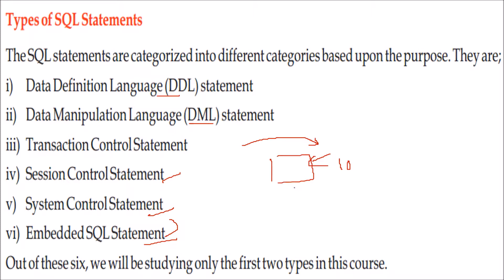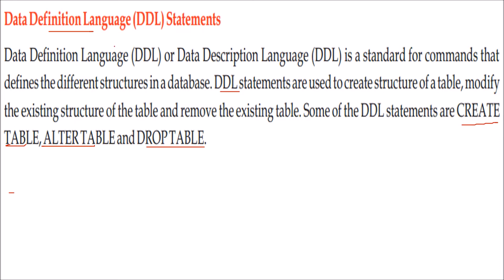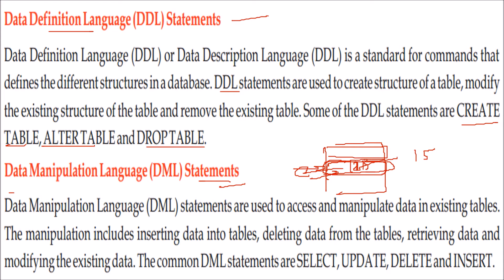WHAT ARE TYPES OF SQL IN HINDI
Find PPT & PDF at:
DBMS RDBMS SQL Oracle Questions And Answers
SQL The Complete Reference
SQL Cookbook (Covers SQL Server, PostgrSQL, Oracle, MySQL, And Db2)
Beginning SQL Queries
SQL, PL/SQL the Programming Language of Oracle
SQL in easy steps
T-SQL Fundamentals
Microsoft SQL Server 2012 Step By Step
Let Us C by BPB Publications
C: The Complete Reference by McGraw Hill Education
Software Engineering by Pearson Education
Software Engineering: Principles and Practices by Oxford